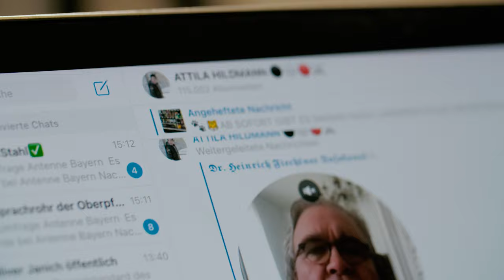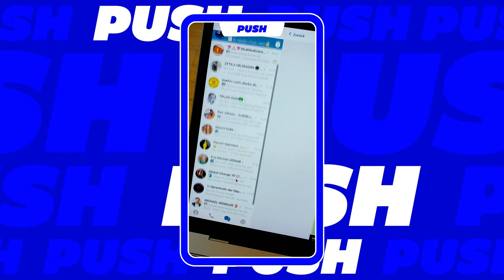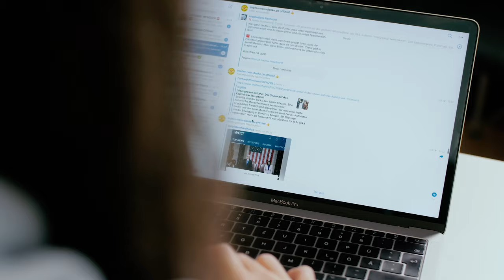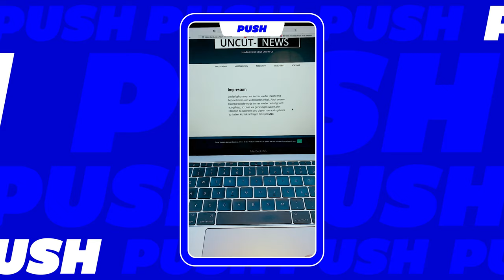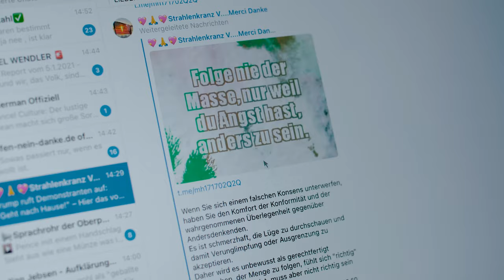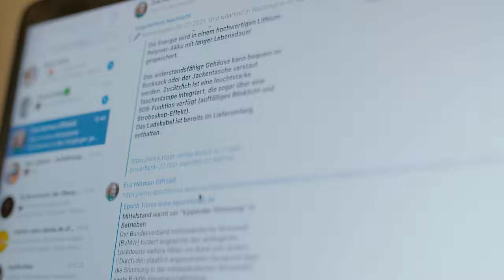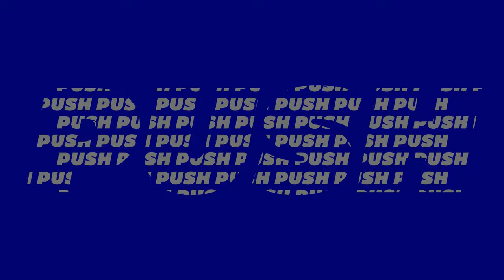JUPUSH - das Experiment!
Welche Verknüpfungen gibt es zwischen Corona und Social Media? Was hat der Wendler damit zu tun?📱 Für unser neues Format PUSH geht Helene auf Recherche und taucht ab in die virtuelle Welt der Querdenker. ⚠️ Was bewegt Menschen kruden Verschwörungstheorien zu folgen und was sagen Experten dazu? 🤔

Begleite Helene bei ihrem Experiment! Jetzt im neuen JUPUSH!